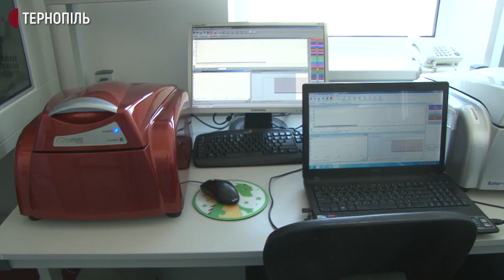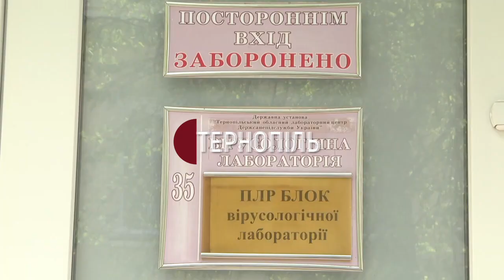Тернопільський обласний лабораторний центр розширюють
Обласний лабораторний центр розширюють. Там добудовують вірусологічну лабораторію. Про це повідомила директорка лабораторного центру Оксана Чайчук. За її словами, добудова та обладнання лабораторії коштує приблизно 3 з половиною мільйони гривень. Добудовувати лабораторію почали в 2009 році під час епідемії грипу. Тоді її не завершили.